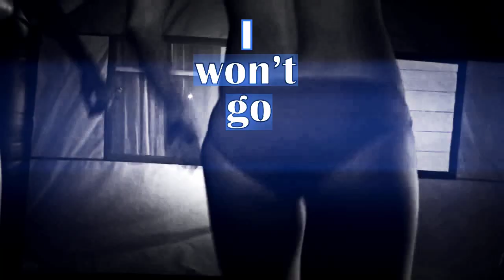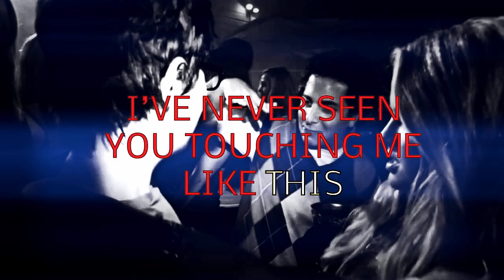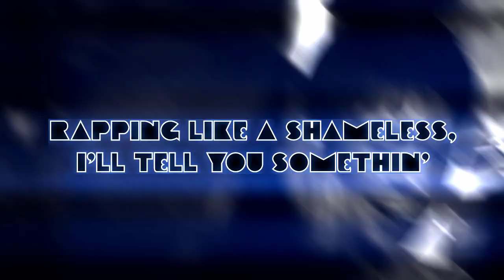Crazy Funky Dance - Livin' It Up (Lyric Video)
Lyric video for Crazy Funky Dance's first single Livin' It Up.
Lyrics: Esther Muñiz & Domi Shameless
Edit: Gregorio J. Quirós
Record & Lyric Video: Manu Basallote